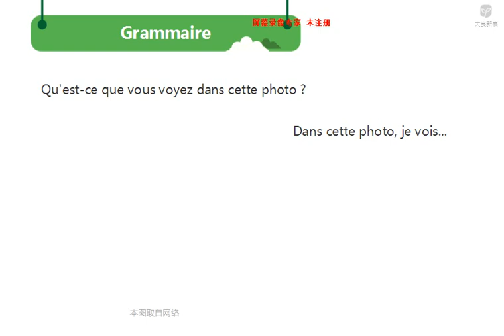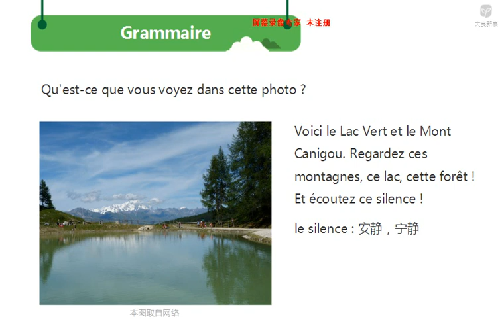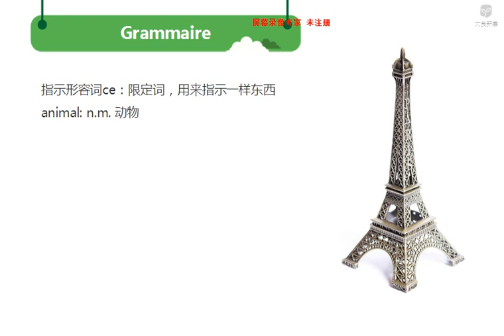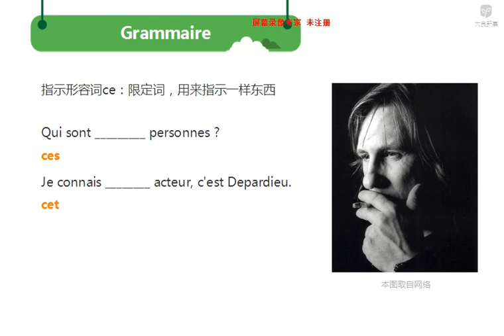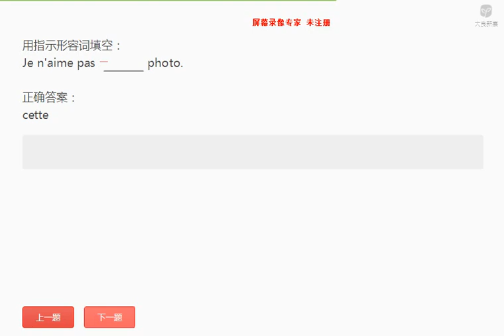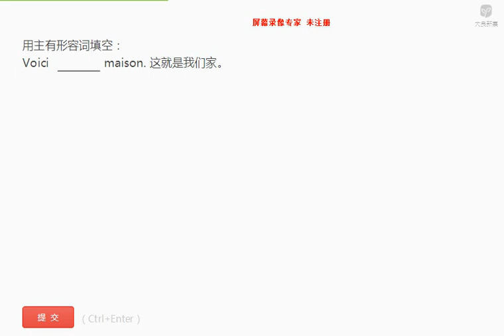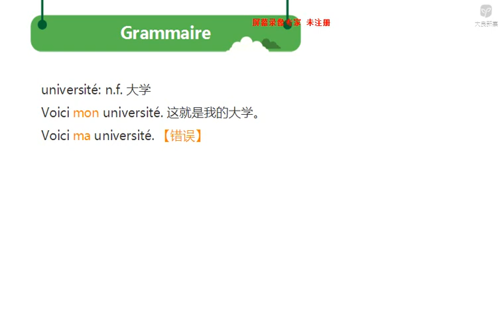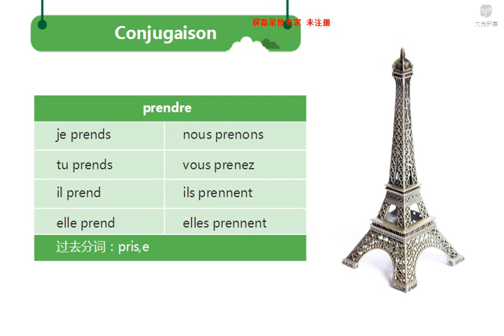新版法语A1 5 3